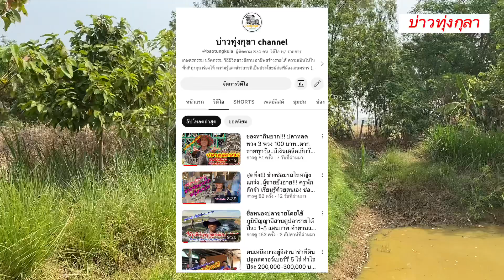สวนป่ากลางทุ่งกุลา 2 ปี 9 เดือน หน้าแล้วยังเขียวขจี มีน้ำตลอดปี